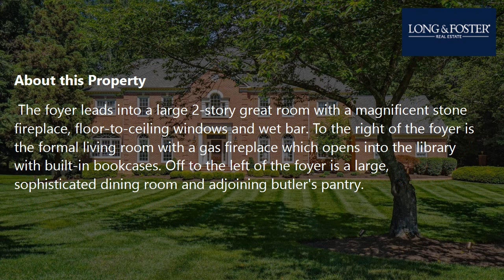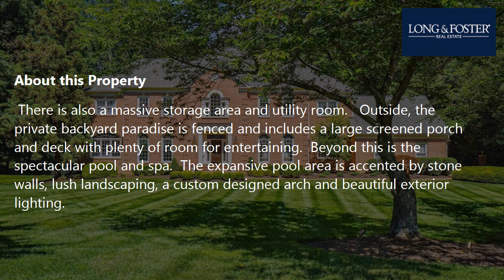Sale: 5 Beds - 5 Baths - 7370 sq ft - Mclean - VA [$3,100,000] MLS #: VAFX2186674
-- SUMMARY:
Real estate for sale - Single Family: 5 Beds - 5 Baths - 7370 sq ft - 8904 Chequers Way Mclean - VA [List Price: $3,100,000]
MLS #: VAFX2186674

-- DESCRIPTION:
Welcome to your private McLean oasis on almost 2 acres.  Beautifully decorated and impeccably maintained, this home is nestled at the end of a cul-du-sac and surrounded by mature trees, lush landscaping and a well-manicured lawn.  After driving down a long paver driveway, you enter this spacious center hall colonial through a gorgeous 2-story foyer with an elegant circular staircase. The foyer leads into a large 2-story great room with a magnificent stone fireplace, floor-to-ceiling windows and wet bar. To the right of the foyer is the formal living room with a gas fireplace which opens into the library with built-in bookcases. Off to the left of the foyer is a large, sophisticated dining room and adjoining butler's pantry. The butler's pantry leads to a renovated kitchen with top-of-the-line appliances and breakfast area. The breakfast area opens to a spacious sunroom.  The main level also includes a powder room, mud room and laundry room with sink.The upper level includes 4 large bedrooms and 4 full en-suite baths, all of which have been updated (3 in the last two years). The primary bedroom features a cathedral ceiling, stunning bathroom and a large walk-in closet with custom built ins.The walk-out lower level is great for entertaining with billiards table, wet bar and media area.  The 5th bedroom, currently being used as an exercise room, is on this level. The lower level includes a full bath and a bonus room (furnished as an office) with large walk-in closet. There is also a massive storage area and utility room.   Outside, the private backyard paradise is fenced and includes a large screened porch and deck with plenty of room for entertaining.  Beyond this is the spectacular pool and spa.  The expansive pool area is accented by stone walls, lush landscaping, a custom designed arch and beautiful exterior lighting. There is a fully-equipped outdoor kitchen with top-of-the-line appliances, wet bar and a 65-inch outdoor Sunbrite TV, as well as, a custom stone fireplace with seating area.